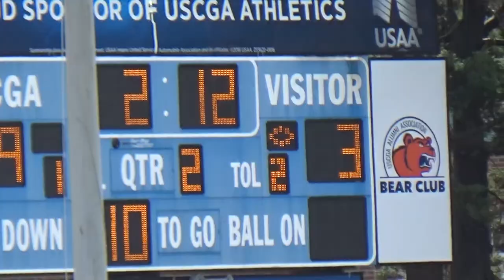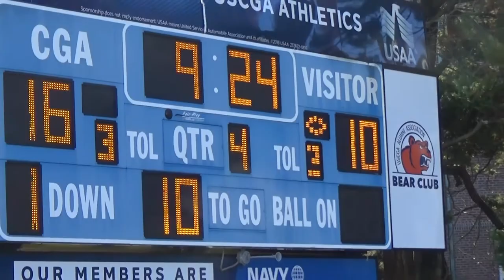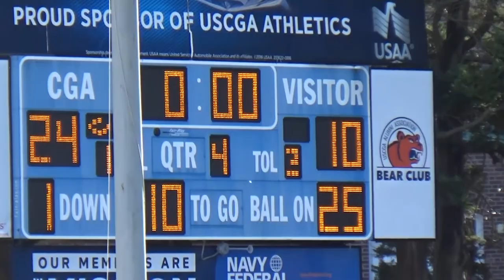2018 WPI FOOTBALL - Game 9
New London, CT --- Quarterback Ryan Jones (Punxsutawney, PA) tossed a pair of touchdowns and ran for another as Coast Guard defeating visiting WPI 24-10 in a NEWMAC football contest played on Saturday afternoon.

The Bears improve to 6-3 on the season and 4-2 in conference play and are assured its first winning season since 2012.  WPI dips to 5-4 overall and 3-3 versus NEWMAC opponents.

The first quarter was dominated by a lengthy drive by Coast Guard.  WPI picked up a pair of first downs and held the ball for four minutes on the first possession before the Bears took over following a punt at their own 13 yard line.  Quarterback Ryan Jones (Punxsutawney, PA) connected on his first 10 passes, and 11-of-12 overall, that headlined a 19-play, 83-yard drive that chewed up 9:53 off the clock and resulted in a 20-yard field goal by Cole Austin (Flower Mound, TX).

After forcing a three-and-out, the hosts embarked on another long drive, one that covered 12 plays and 70 yards over 6:24, and was capped by a six-yard scoring pass from Jones to Justin Moffatt (Odessa, FL) but the PAT was blocked by WPI's Lou Duh (Monroe, CT).  Jones continued his strong start on the drive, completing all six of his pass attempts.

WPI used its defense to get back into the game.  Following a punt, Sam Casey (Winchester, MA) picked off a pass on the next CGA drive and returned it 32 yards to the Bears 17.  The Engineers were only able to move the ball two yards and settled for a 32-yard field goal by Spencer Herrington (Clearfield, PA) to cut the deficit to 9-3 prior to halftime.

Coast Guard had yet another prolonged drive to start the second half, venturing in 78 yards in 17 plays over 7:36, culminating in a Jones two-yard quarterback keeper for the touchdown.  Austin's PAT put the Bears ahead 16-3.   WPI looked poised to score on an impressive drive of its own on its next possession but Luke Wilson (Brandenburg, KY) forced a Crimson and Gray fumble that was recovered by CGA's R.J. Robiskie (Murrieta, CA).

The guests used a long drive of their own to find the end zone when quarterback Julian Nyland (Melrose, MA) connected with Nic Rossi (Howell, NJ) on an 11-yard scoring strike in the front left corner of the end zone.  The scored finished a 17-play, 78-yard drive that ate up 7:59.  Harrington added on the PAT to bring WPI within 16-10 with 9:34 remaining.

It had appeared the ensuing Coast Guard drive had stalled at the WPI 37 yard line but Jake Behne (Clifton, VA) took an inside handoff on a fake punt on a 4th-and-17 and rumbled 31 yards for the first down and Jones then found Damaso Jaime (Lake Como, NJ) with a touchdown on the very next play.  Jones and Moffatt hooked up on the two-point conversation to give the Bears a 24-10 advantage with 5:29 remaining.

Trailing by two scores, the Engineers were forced to go for it on fourth down deep in their own territory and did not make it.  Coast Guard took over on a short field but saw its 23-yard field goal attempt blocked by Brian Mahan (Ashland, MA).  WPI's last drive was ended by fourth down sack by Titus Creamer (Newman, VA) and Eugene Bizer (The Woodlands, VA).

Jones was outstanding for the Bears.  The junior signal caller was 30-for-37 for 251 yards and the two touchdowns.  Moffatt finished with eight catches for 82 yards, Jaime hauled in seven balls for 66 yards and Jon Wagner (Huntington, PA) and Miguel Moroles (Sequim, WA) both caught six passes, combining for 77 receiving yards.  Wagner led the rushing attack for CGA with 63 yards in 16 carries.

Nyland finished 16-for-28 for 123 yards for WPI.  He added 21 yards on the ground. Brandon Winn (Tewksbury, MA) paced the running attack 36 yards as Sean McAllen (Prospect, CT) was limited to just five carries and 20 yards.  Eric Fyrer (Ipswich, MA) absorbed six targets for 54 yards and Clark Ewen (Arlington, MA) caught five balls for 28 yards.

Nick Ostrowski (Charlton, MA) and Casey were standouts on defensive for WPI with both sharing game-high honors with 12 tackles. Joe Kerkach (Ashland, MA) and Duh each had a sack and Blayne Merchant (Sanderson, FL) registered a pair of tackles-for-loss for the visitors.   Behne led the way with 12 tackles for Bears while Colby Coco (Kirkland, WA) added three pass breakups to go along with six stops and Michael Goldsworthy (Jamison, PA) chipped in with a pair of tackles-for-loss.

Coast Guard ended the game with a 374-200 edge in total yards, a 23-12 advantage in first down and won time of possession 37:07 to 22:53.